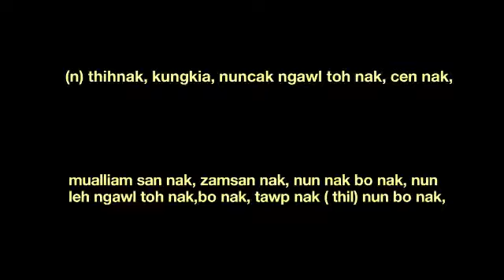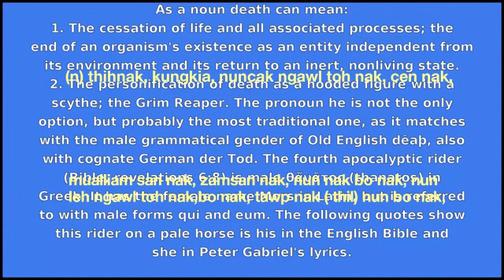death meaning in Ngawn